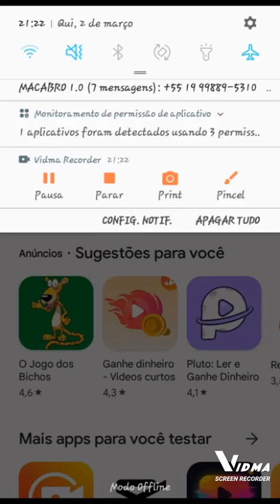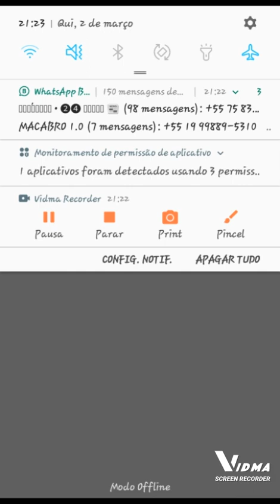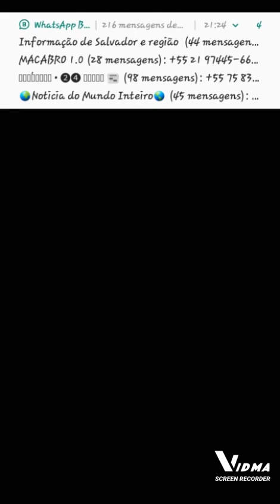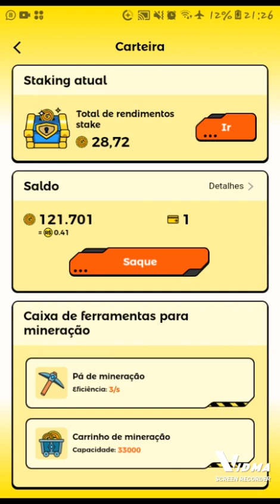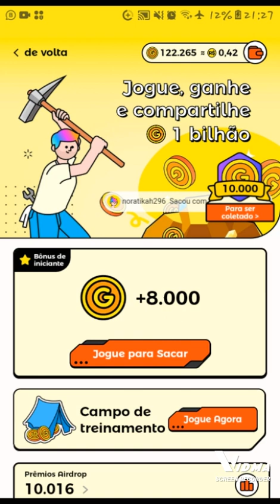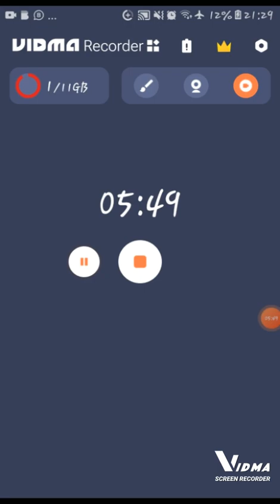2 de março de 2023